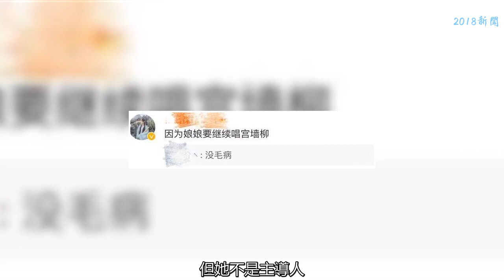她在《楚喬傳》戲份最少，卻在《延禧》演70集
今年夏天最火的宮廷劇《延禧攻略》終于完結了，追了這么久，大家也一定追累了吧，但好在這部劇的劇情還是很精彩的，所以觀眾看起來也不會覺得太累。這部長達七十集的電視劇，演員的數量可是很多的，但中間陸陸續續不少演員都提前領盒飯了，能堅持到最后的也就那幾位主角了。
    但有一位配角很意外，她可是從第一集堅持到第七十集，這位配角就是飾演舒貴人的李春媛了。大家對這個舒貴人應該印象很深吧，她在人宮選秀時，就展現了她大膽的一面，幾句美言一說，就順利的被皇上選上了，之后她也參與了宮中的爭斗，但她不是主導人，而是見風使舵，看誰得寵，誰有權勢就站哪邊，也正因為這樣，她才能活到最后。
    但也有網友說出了另一個原因，她還是劇中插曲《宮墻柳》的演唱者呢，這首曲子也多次出現過，這可不能說領盒飯就領盒飯呀。
    《延禧攻略》對于李春媛來說，應該是她演得戲份最多的一部劇吧，觀眾在之前對她并不熟悉，但她也演過幾部熱播劇，但都因為戲份比較少，并沒有得到觀眾的注意，例如她曾出演過趙麗穎的《楚喬傳》，在劇中飾演一個小丫鬟，但戲份是所有演員中最少的，自然也沒引起觀眾的注意。
    之后，她又出演了《鳳囚凰》，盡管戲份比之前多些，但因為這部劇評分口碑都很差，被觀眾列為爛片，所以她也沒有火起來。直到《延禧攻略》，觀眾終于開始關注她了，盡管她的人設并不討喜，但她的演技可是很不錯的。
    李春媛從出道的時間來說，并不算是新人，從09年開始拍戲，到現在已經有九年，演技好的她，卻一直沒火，但演藝圈就是這樣，擁有實力還不行，還得有個好機遇，希望這次的《延禧宮略》能給她的事業帶來幫助吧，你們是否看好這位女演員呢？